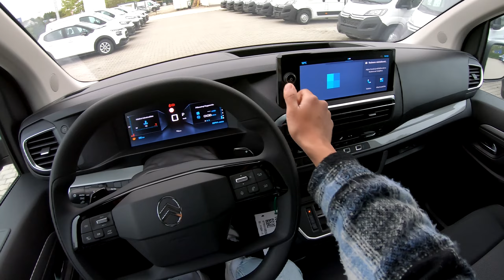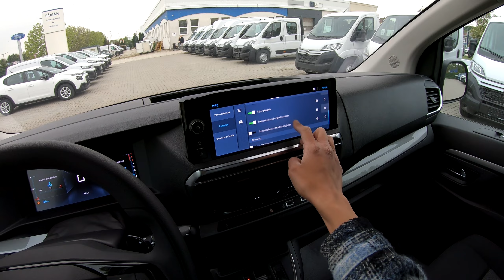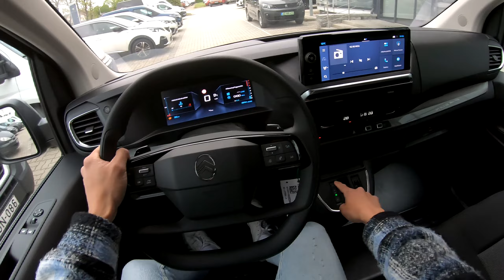NEW 2024 Facelift Citroën SpaceTourer Business XL 2.0 BlueHDi 180 EAT8 Kapari Green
További Citroën modellek: Fábián Autó Székesfehérvár, Budai Út 175.